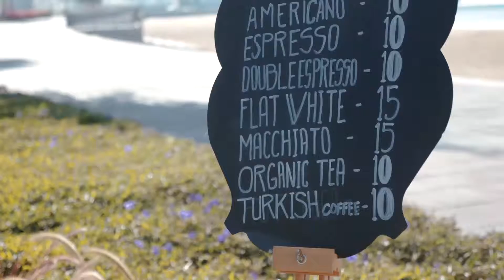Organic Souk at Dubai Festival City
Tag a friend you'd love to visit our OrganicSouk with! Visit us at DubaiFestivalCity this Saturday for organic and delicious food grown fresh from the community, in front of Marsa Plaza Creek. Fun for the whole family at DFCOrganicSouk
تاق صديقكم الذي تستمتعون بزيارة سوق_المزارعين برفقته! زورونا في دبي فستيفال سيتي هذا السبت لتستمتعوا بأطعمة طازجة شهية مقابل مرسى بلازا بالإضافة إلى الكثير من الأنشطة الترفيهية المسلية لكل أفراد العائلة في سوق_المزارعين في #